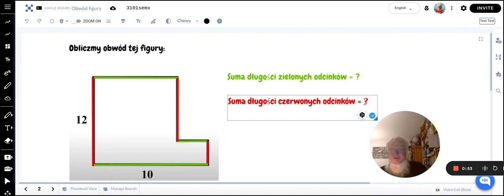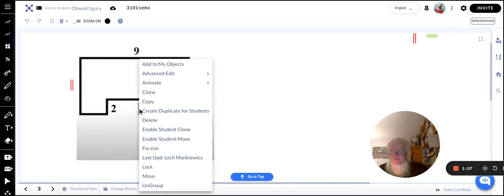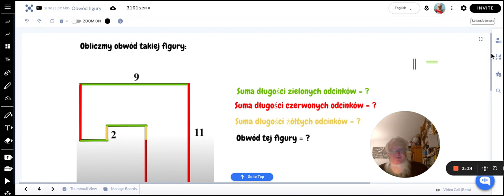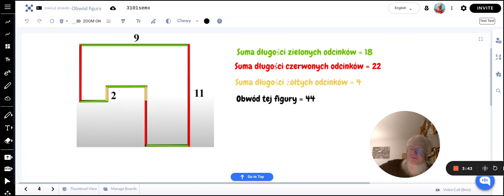Zadania o obwodach figur